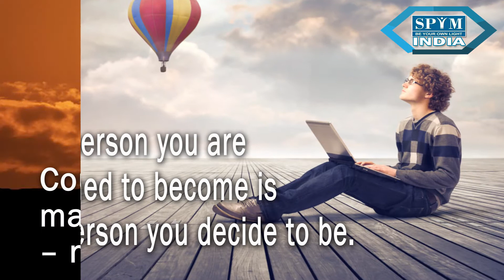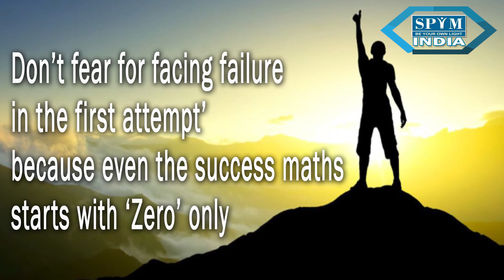by SPYM - Step 8 in English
Music courtesy - HAAWK